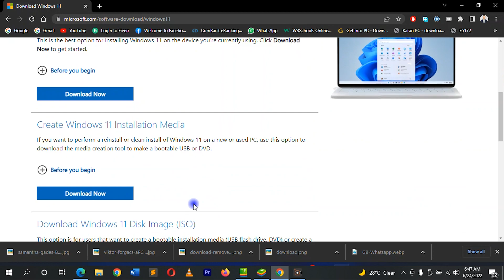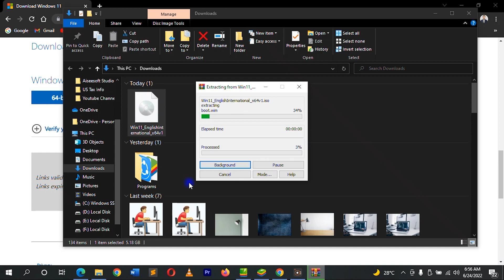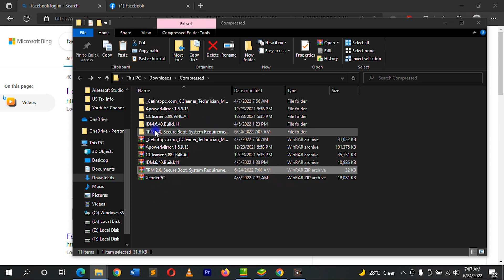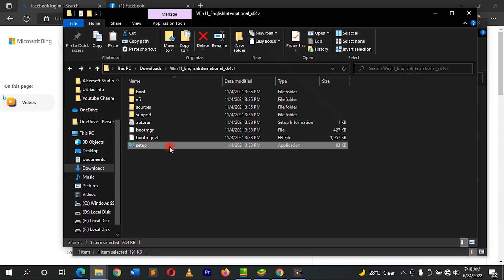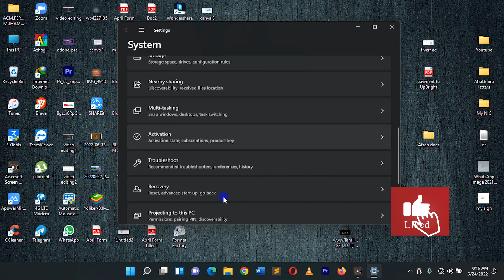INSTALL Windows 11 on UNSUPPORTED PC or Laptop | Upgrade to Windows 11 | 100% Works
how to install windows 11 on unsupported pc or laptop in tamil
install windows 11 without data loss in tamil

This video will be very useful to upgrade your system to windows 11 without data loss.
எந்த வித DATA LOSS  உம் இல்லாமல் WIndows 11 இற்கு Upgrade செய்து கொள்ள இந்த் வீடியோ மிகவும் பயனுள்ளதாக இருக்கும்.

Background Image : Photo by samantha-gades on Unsplash

| How to transfer all data from old phone to new phone